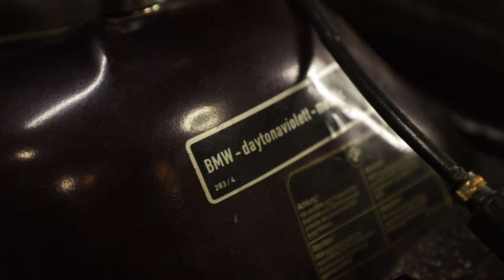My High Mileage E36 M3 Is COVERED In Oil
Hope you guys are enjoying this multi-part series reviving my pride and joy Daytona Violet E36 M3! I'm always interested to hear what I can Improve on whether it's editing/angles or anything else.

Hit that notifications bell and never miss an upload!